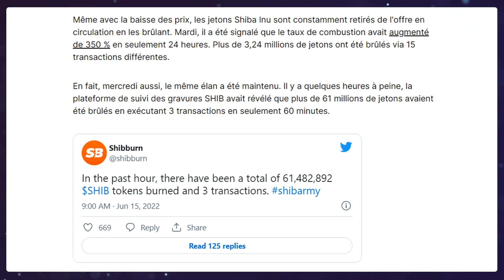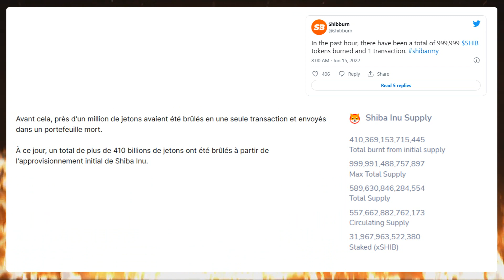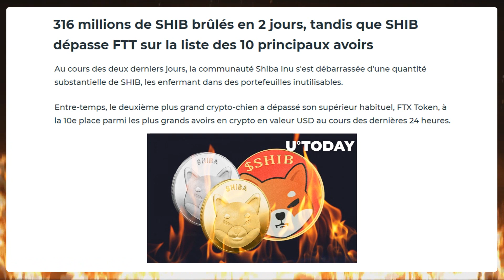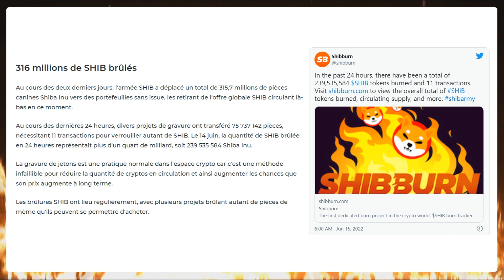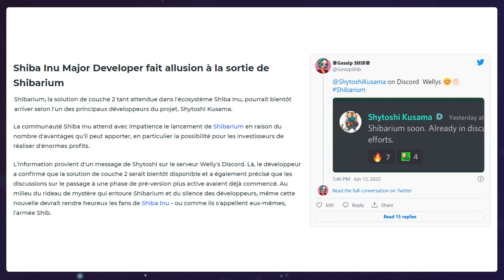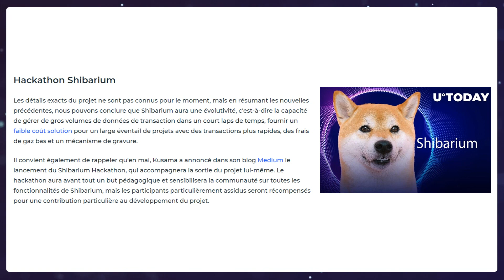🚨 SHIBA INU : OPPORTUNITÉ LONG TERME ?! 🚀 BLOCKCHAIN SHIB HACKATON 💪 316 MILLIONS 🔥 (actu crypto)